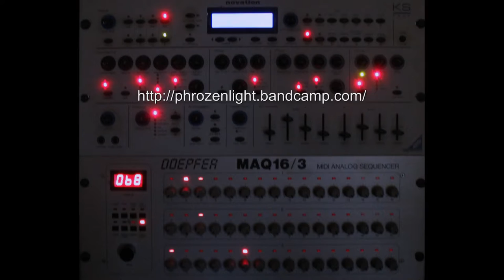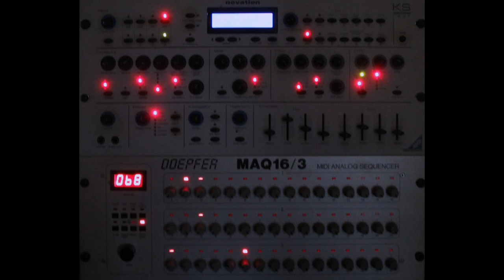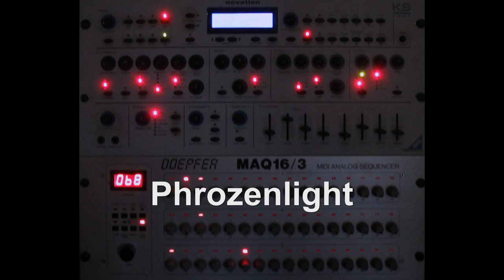phrozenlight - a little sunday afternoon sequence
just a simple sequence .. so just a simple picture.. ;)